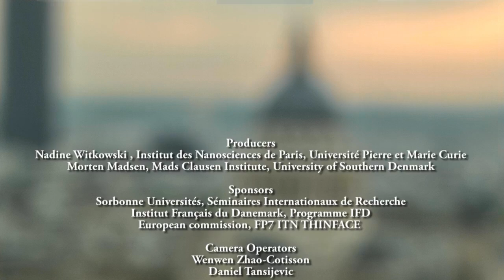Organic and hybrid photovoltaics : A bright future for solar energy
Interview of Morten Madsen Associate Professor at the University of Southern Denmark
With the sponsoring of the Institut Français du Danemark, Sorbonne Universités, UPMC, SDU, THINFACE